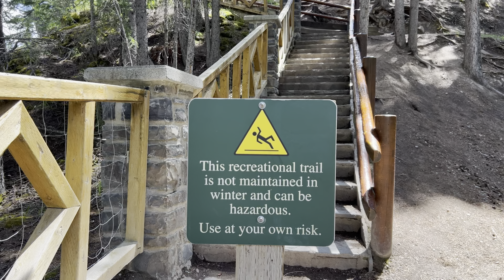Banff, Alberta, Canada: From the Bow River pedestrian bridge to the roaring Bow Falls!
We love this world-class walking tour from the pedestrian bridge over the Bow River to the Bow Falls in Banff, Banff National Park, Alberta, Canada, especially when the glacier fresh water is running full and fast on a warm summer day, with the epic views of the Rocky Mountain peaks all around!

We’re middle-aged adventure walkers who like to share our walking videos with you as we travel around, documenting our walks as ‘walkumentarians’. Please like, subscribe, buy us a coffee & ring that bell icon, so we can continue to make these realistic beauties as part of a long-form documentary on how life is now as we know it in 2024 — and counting! An ideal adventure walk for us middle-agente is one that offers a nice mix between nature and urban, without being too far, hilly, or extreme! If you have any questions about where we went on our walks, etc., please ask us in the comments:)

Right now, we’re in Banff, Alberta , Canada, one of the world’s top travel destinations in 2024, while still being a bit off the beaten path and a hidden gem for such a relatively famous small city by the river valley under the mountain peaks! One of us is from Banff, and we plan to show you the ins and outs of the most well-known tourist town in the country from a local’s perspective, plus check out our walking video shorts on our channel: @MiddleAgeAdventureWalks/shorts

About our channel: We’re middle-aged, but you don’t have to be to enjoy our real-life walking tours! Even at this point in life, it’s okay to start new things, as you never know when you start something where it can lead you. Our walking tours are a great way to relax, travel if you are not able to, see new things, go for a walk & more! For those wondering who we are, we can be seen in the reflections and shadows:)

Join us on peaceful scenic walks (and some not so peaceful!) through Mexican and Canadian cities, villages & nature on Indigenous Land. Every two to three days, we will share videos of our latest walk, which often take place in top travel destinations off the beaten path in hidden gems where tourists choose not to go. Our unique videos offer a serene and tranquil experience (most of the time!), with natural sound, raw footage and no background music or commentary, allowing you to fully immerse yourself in the calming (and not so calming!) ambience of nature and real life. Our goal is that through our camera you can discover the beauty of the pueblos and barrios in Mexico and the towns and neighbourhoods in Canada, while getting away from reality via virtual reality about reality.